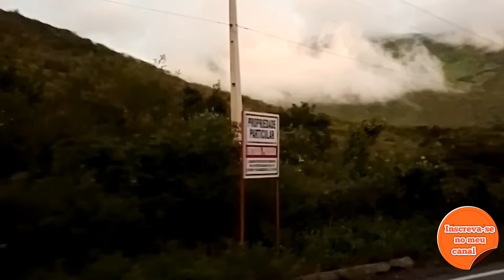Para relaxar bem com musica ambiente e um percurso pela estrada.